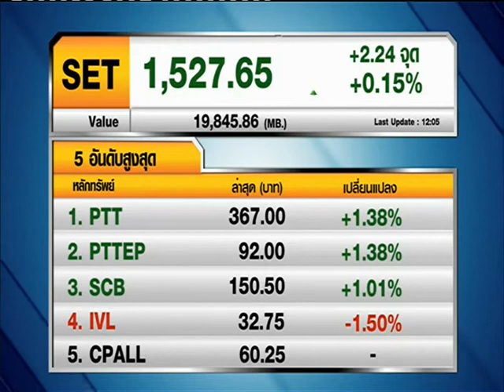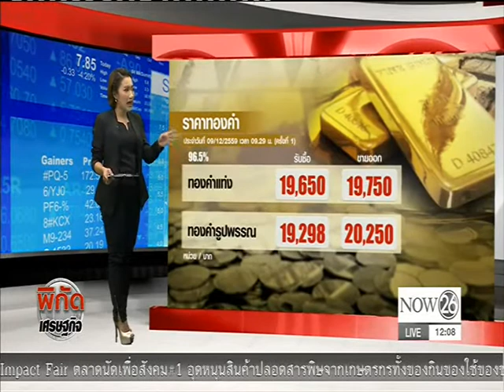สรุปตลาดหุ้น 5 อันดับสูงสุด ราคาทองคำ ราคาน้ำมัน